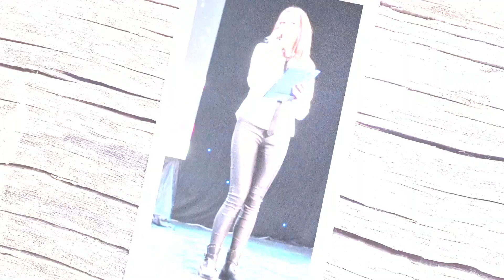FOXY FEST Одесса 2024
FOXY FEST
Одесса 2024